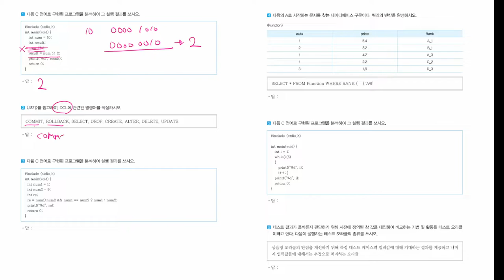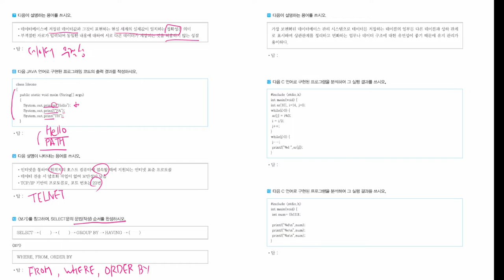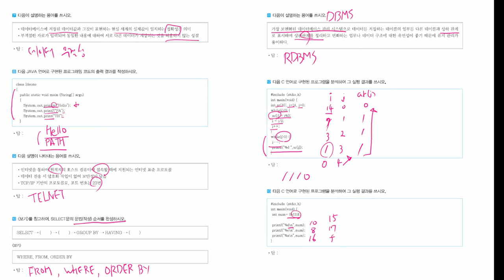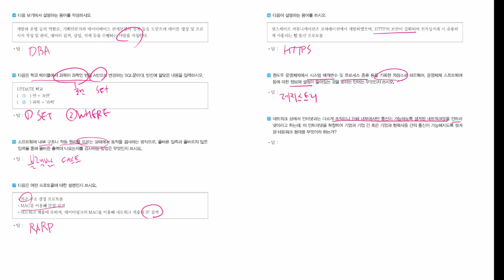[정보처리기능사_실기] 기출 변형 문제 07회